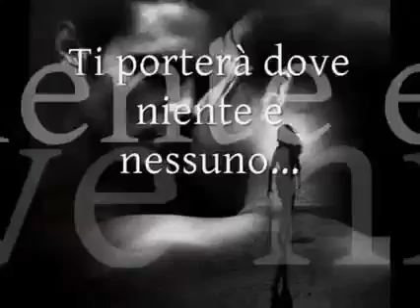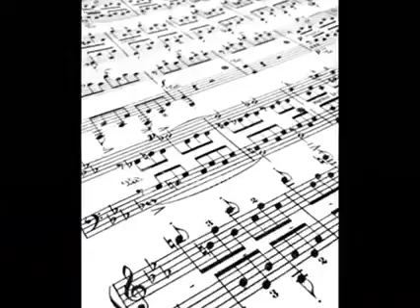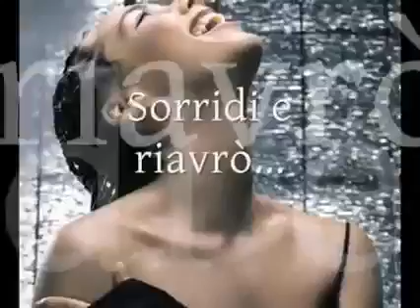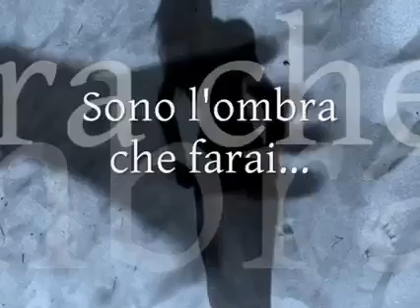Sognami...🎯 Biagio Antonacci